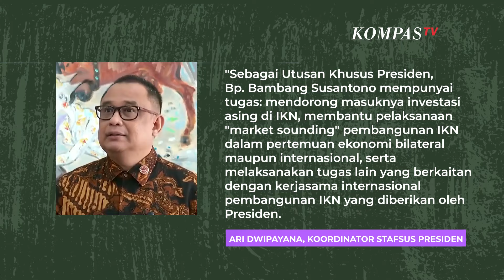SAH! Ini Tugas Baru Bambang Susantono dari Jokowi usai Teken Keppres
"Pada tanggal 11 Juni 2024, Presiden telah menandatangani Keputusan Presiden Nomor 39/M Tahun 2024, tentang pengangkatan Bp.

Bambang mempunyai tugas untuk mendorong masuknya investasi asing di IKN.

"Sebagai Utusan Khusus Presiden, Bp. Bambang Susantono mempunyai tugas: mendorong masuknya investasi asing di IKN, membantu pelaksanaan "market sounding" pembangunan IKN dalam pertemuan ekonomi bilateral maupun internasional, serta melaksanakan tugas lain yg berkaitan dengan kerjasama internasional pembangunan IKN yg diberikan oleh Presiden," kata Ari.

Baca Juga Jokowi Angkat Bambang Susantono Jadi Utusan Khusus IKN, Tugas Utamanya Dorong Investasi Asing Masuk di